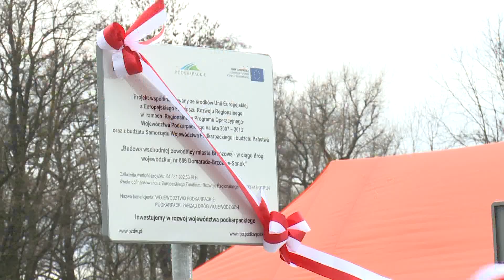Obwodnica Brzozowa otwarta!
Brzozów ma obwodnicę. Powstała w rekordowo szybkim tempie, bo zaledwie w rok. Na drogę czekali przede wszystkim mieszkańcy miasta, ale – jak powiedział podczas uroczystego otwarcia marszałek Władysław Ortyl - nowa inwestycja będzie służyć kierowcom z całego województwa.